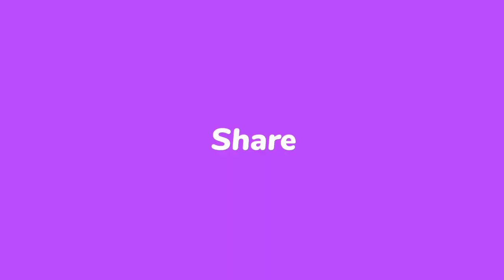Sathh Nibhana Sathiya Song ll Amaldih Kirtan ll Gayak Ashok Behera ll At.Kotdwari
Mo.8435561423